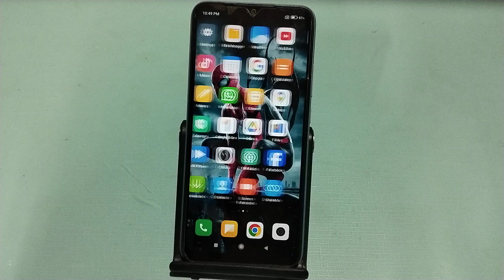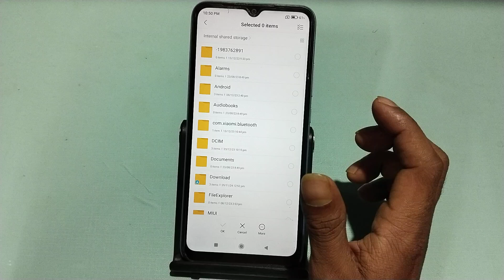Redmi A3x photo hide kaise kare, how to hide photo in Redmi, hide personal photos in Redmi, private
Redmi A3x photo hide kaise kare, how to hide photo in Redmi, hide personal photos in Redmi, private album settings